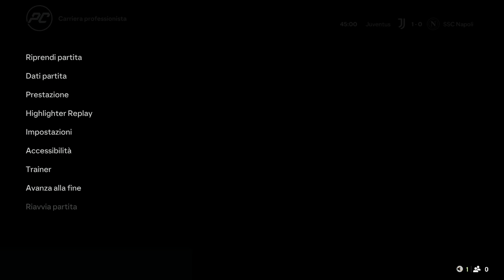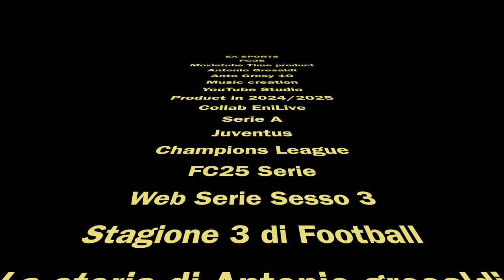FC25 Carriera Giocatore | La vera Potenza EP12 [4k 60fps HDR]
dimostro la mia vera potenza contro un Napoli molto forte!!

Editing